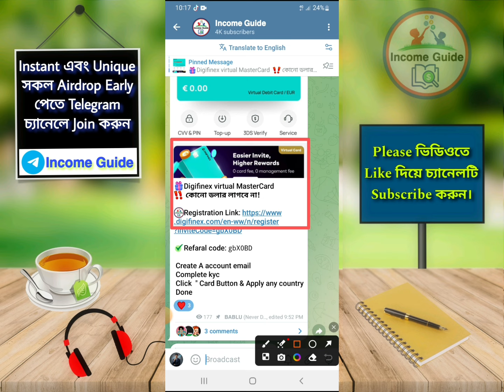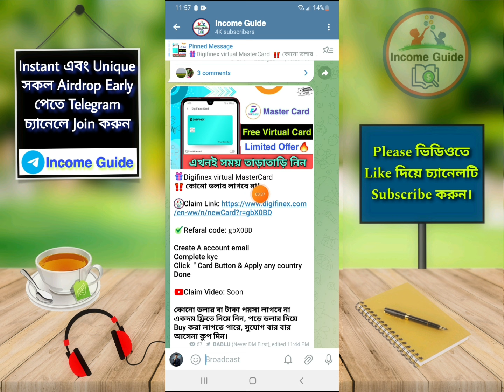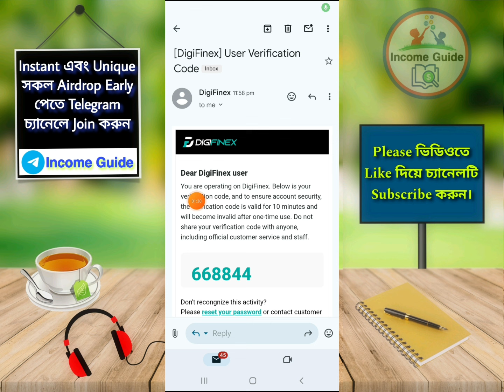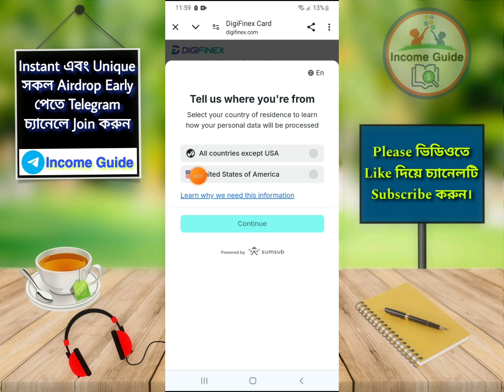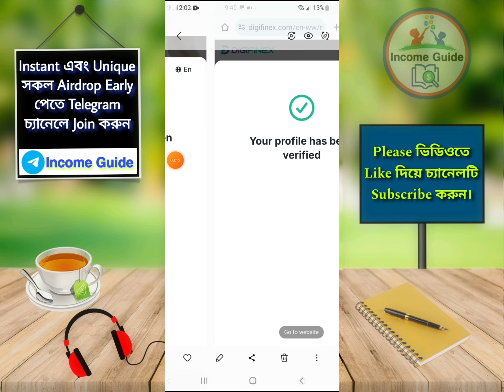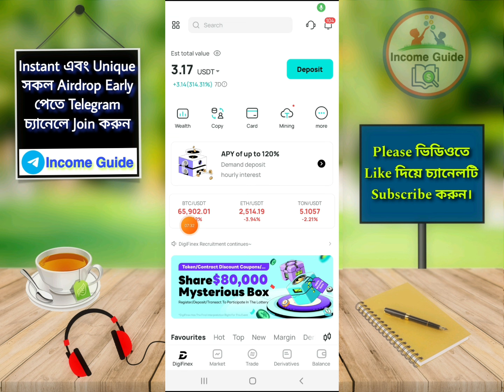Free Virtual Master card কিভাবে নিবেন | DigiFinex Free Virtual Master Card Claim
➤Your Quaris: new exchanger offer instant payment
new instant payment offer 2023
 new loot instant payment offer
 new instant payment offer today
instant payment crypto loot offers today
instant payment
instant payments
new instant offer
new event instant payment
instant withdraw airdrop
instant withdraw
instant withdraw mining app
binance offer
crypto loot instant withdrawal
binance instant withdraw offer
instant payment offer
Binance
Binance Offer
New Binance Offer
New Airdrop
Instant Withdraw
New Airdrop Instant Withdraw
Instant Payment
Instant airdrops
Best airdrops
airdrop update
Upcoming airdrops
online income bd
Instant withdraw
Trust Wallet Airdrop instant withdraw
Instant Withdrawal
airdrop update
airdrop loot
Trust Wallet airdrop today
instant airdrop
testnet airdrop
Best Airdrop
Today Best Airdrop
Exchanger offer
Earning tutorial
Earn money
kivabe taka income korbo
Online inkam
Exchanger offer
Online income
How to earn money online
Online income
Testnet Airdrop
Testnet Biggest Airdrop
Meinnet Airdrop
Meinnet Biggest Airdrop
Meinnet Potential Airdrop
Testnet Potential Airdrop
Crypto FCFS Airdrop
অনলাইন ইনকাম
টাইপিং করে ইনকাম
টাইপিং জব
টাইপিং করে ইনকাম করুন
Airdrop theke income